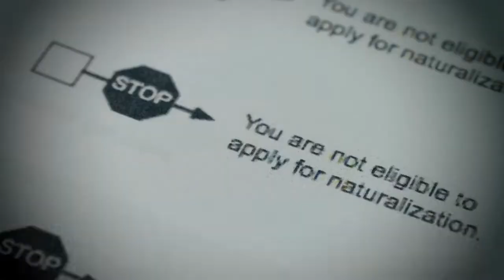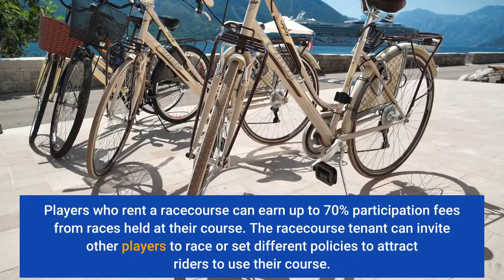HydraVerse’s Digital Economy Set To Thrive With Dragons on The Racetrack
The metaverse is rich with independent digital economies and ripe with bountiful opportunities for users to play to earn (P2E). It’s estimated that electronic gaming through blockchain technology will become one of the biggest growing sectors in crypto and gaming. When the efforts of a Top 10 blockchain company and a Top 10 gaming company combine, players are rewarded with HydraVerse. The Hydaverse will be an immersive digital world with AR and VR capabilities. Players can race, train, breed, trade, and even rent their NFT dragons to other players. The HydraVerse is a metaverse play-to-earn PVP dragon racing game, where the dragons are NFTs. Players can hatch, train, and race their dragons at the racetrack along with other mini games. Dragons begin at level zero and the maximum level is 40. Dragons can be showcased or staked at the Dragon Park while they’re resting up for the next big race. Players can purchase money trees from the shop and plant them in the park to earn passive income. In addition, dragons can play in the fountains to level up. Players will even be able to show off their NFT dragons to their friends using AR and VR technology. The native token of the HydraVerse is called “Hydracoin” (HDV), built on Binance Smart Chain (BSC). As a result, players won’t be burdened by high transaction fees since BSC is a fast, scalable and cost-effective network. Hydracoin has a supply of 500 million tokens that will be used to facilitate commerce in Hydraland. In addition,  HDV holders are eligible to join the rewards programs where players can receive free NFTs and other prizes. HDV will be used to breed, train, and buy NFT dragons. Completing daily tasks will result in players earning HDV. Not only will HDV be used for in-game transactions, but players will be able to stake and LP using their HDV tokens in staking and farming pools. In a race, six dragons race against one another to win the prize lot. The player controls the dragon to avoid obstacles and accelerate into other dragons to knock them off course to slow them down. Spectators can bet on the outcome of races, while players in the race cannot. There are many different racecourses available for players to race. In addition, racetracks have a fixed number of races per day to ensure that the prize money will provide the winner with a handsome reward. Players can even lease their dragons to other users. Any dragon owner can rent their dragons in two different ways: A fixed price rental, where the dragon owner posts a fixed price for an agreed amount of time. The second is a reward-sharing rental where the tenant shares a percentage of their rewards from dragon racing to the owner. Another exciting feature is the racecourses are available for players to rent. Players who rent a racecourse can earn up to 70% participation fees from races held at their course. The racecourse tenant can invite other players to race or set different policies to attract riders to use their course. HDV, BNB, and BUSD are all accepted when renting racecoursesFor citizens of Hydraland to get their dragons, they must purchase eggs from the store and hatch them. Each egg yields a unique dragon to the player. The higher the tier of the dragon, the higher value the dragon will have on the NFT marketplace. If a dragon is weak and possesses a low star count, it can be combined with others into a more powerful dragon. There are three tiers of dragon eggs:Once the dragon egg hatches, the player must spend time training and playing with their new companion. The dragon will be strongly motivated when receiving a high happiness rate, which helps increase the player’s win rate. The NFT traits are the characteristics of dragon’s that determine their race performances and auction resale value:Awakening dragons evolve their stats and morph their appearance. To awaken a dragon, the player must purchase materials from the shop. Awakened dragons unlock new skills such as speed while accelerating, diving, and increased stamina. Daily training tasks allow players to increase their dragon’s stats and help them perform better in races. The happiness index will affect the dragon’s performance, so players must be attentive to their dragon’s happiness to increase their odds of success on the race track. Once the dragon is ready to race, players can send them to the training course, where they can earn HDV. This way, the player can play to its dragon’s strengths when racing against others online. Those who are early adopters of the first metaverse dragon racing game will not log off empty-handed. Hydraland presents gamers with a wide variety of opportunities to earn while racing and playing with their dragons. The HydraVerse team is collaborating with established launchpads that allow retail investors to gain exposure to the HydraVerse through initial DAO offerings (IDOs). After tokens are fairly distributed, early adopters can stake their HDV tokens while preparing for the game to launch fully.